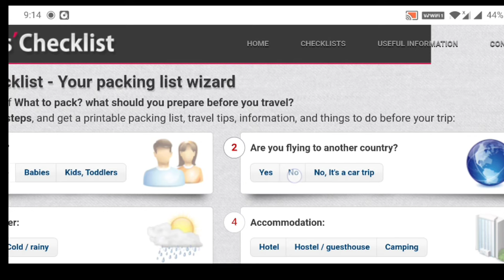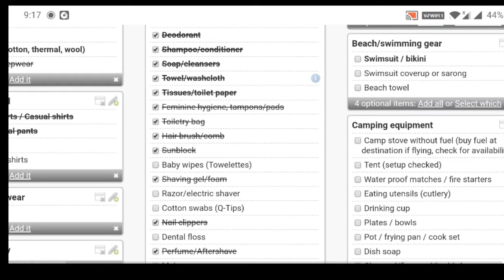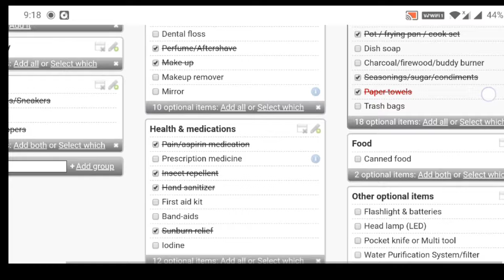How to pack your suitcase /What essentials to carry in your Travel bag /We are traveling to ...?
statue ofBuddha

Metal lantern

Agaro 25 ltr Oven :

Philips food processor:

Treo by Milton Triply stainless steel fry pan :

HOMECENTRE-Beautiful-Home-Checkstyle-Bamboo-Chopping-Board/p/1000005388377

kitchenAce airtight food container:

Metal shelve :

stainless steel kitchen dish rack :

prestige stone fry pan :

wooden spice box :

Glass oil dispenser:

white kitchen counter shelf :

counter top bottle organizer:

Lint roller

fridge storage baskets:

white colour organizing basket :

square containers

Candle stand:Velleitie Gold Candle Holder - Set of 2

Check out DISNEY Daisy Duck Print Night Dress on AJIO!

Blouse :STUDIO Shringaar Women's Golden Lama Stitched Saree Blouse